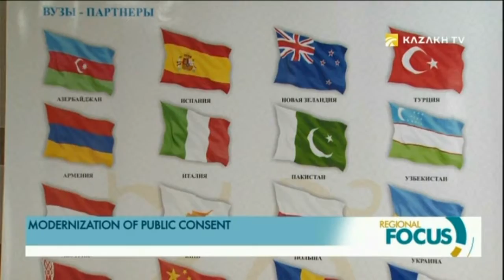MODERNIZATION OF PUBLIC CONSENT